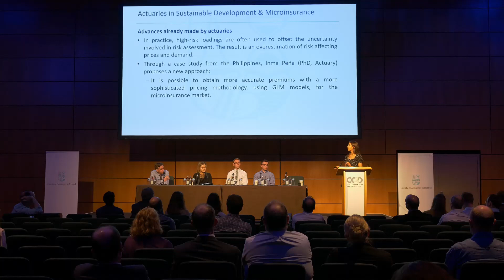Actuaries of the Future - Actuaries in Sustainable Development & Microinsurance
𝗣𝗿𝗲𝘀𝗲𝗻𝘁𝗮𝘁𝗶𝗼𝗻 𝗧𝗶𝘁𝗹𝗲: ‘Actuaries in Sustainable Development & Microinsurance’
𝗣𝗿𝗲𝘀𝗲𝗻𝘁𝗲𝗿: Louise Gannon